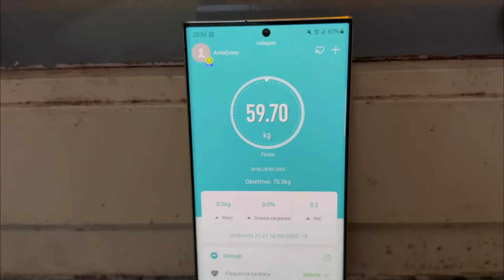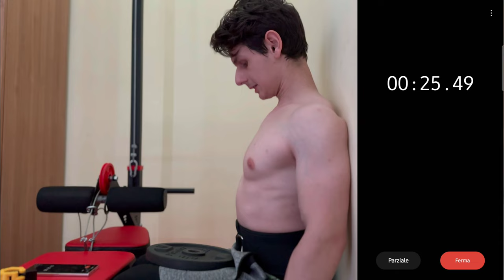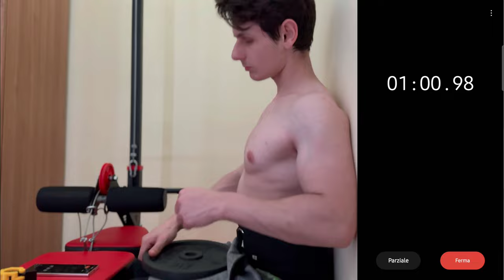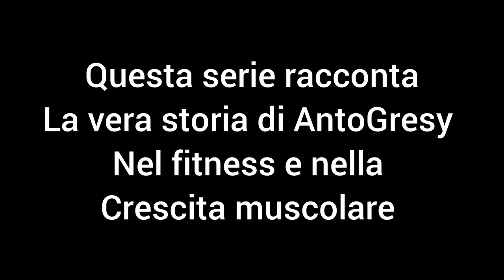Gym - My Story | 2 mesi dopo... EP36 [4k 60fps]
tanti cambiamenti, tanti miglioramenti e fisico in evoluzione!!